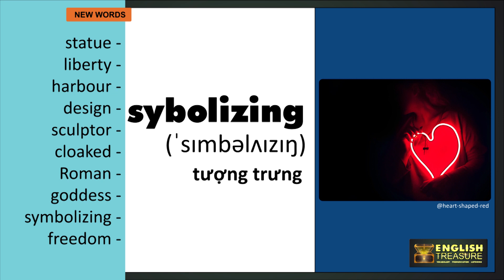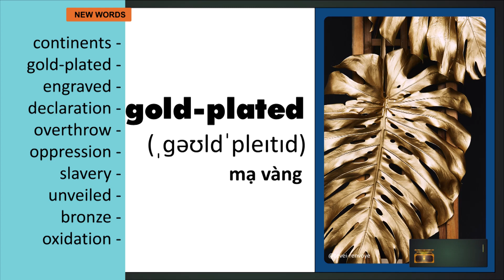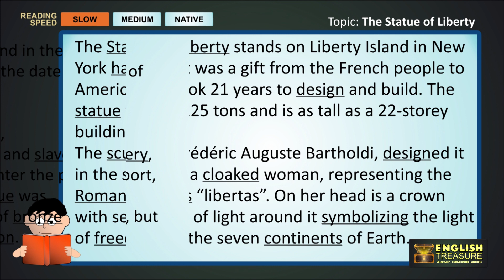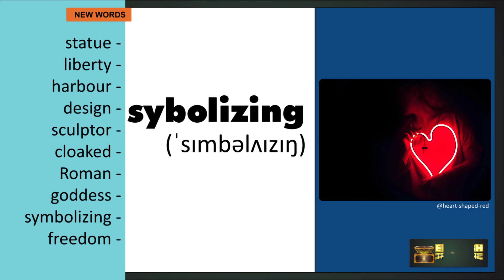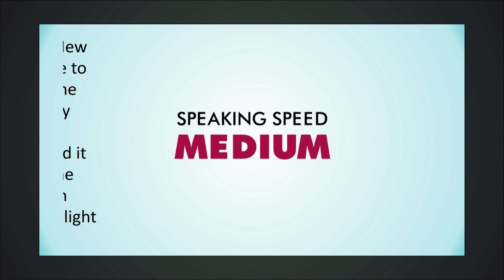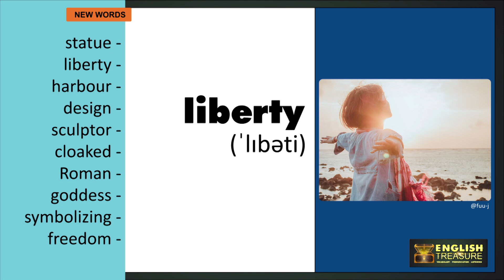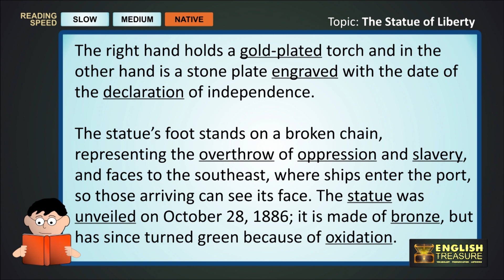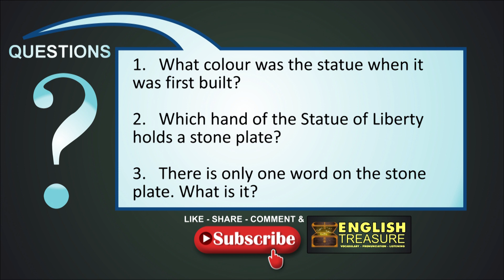The Statue of Liberty: English Treasure - Vocabulary, Listening, Pronunciation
Học từ mới, luyện phát âm các từ vựng và trau dồi kỹ năng nghe bài đọc tiếng Anh qua chủ đề Tượng Nữ thần tự do.

Study vocabulary and pronunciation, and practice listening to English words related to the topic of the Statue of Liberty.